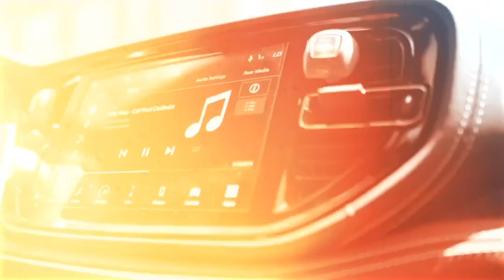NEW FETTY WAP🔥